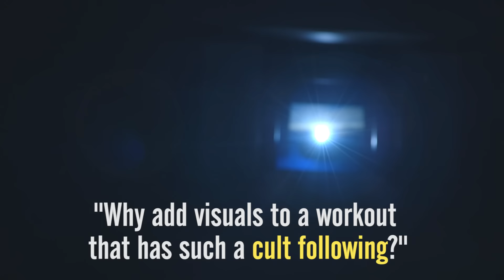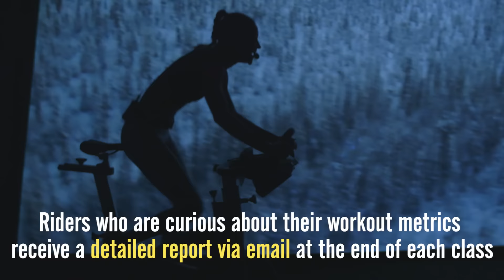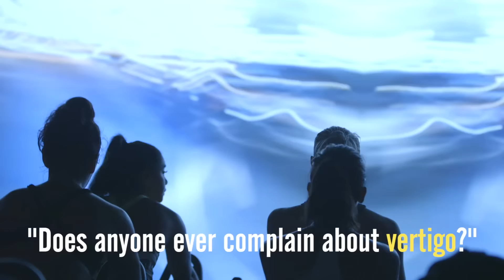Workout In Outer Space Without Leaving Your Spin Bike | HANNAHGRAM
New York City has no shortage of boutique cycling studios, but while most of them focus on life changing mantras, IMAX Shift hopes to leave a mark on the spin class culture through its technology. In this episode of Hannahgram, Hannah stopped by IMAX Shift to experience what cycling in front of a 40ft screen really feels like. Check out the video about to hear her verdict.

POPSUGAR Fitness offers fresh fitness tutorials, workouts, and exercises that will help you on your road to healthy living, weight loss, and stress relief.  Check out Class FitSugar, our do-it-along-with-us real-time workout show hosted by Anna Renderer who will inspire you to sweat alongside fitness experts and Hollywood’s hottest celebrity trainers. Class FitSugar regularly covers the most buzzed-about workout classes and trends, including the Victoria's Secret workout, Tabata, P90X, Bar Method, and more.